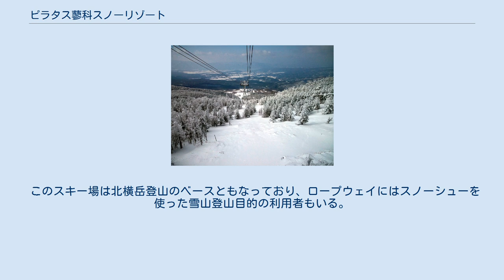ピラタス蓼科スノーリゾート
ピラタス蓼科スノーリゾート（ぴたらすたてしなすのーりぞーと）は、長野県茅野市の北八ヶ岳連峰の北横岳の西側に面したスキー場である。
スノーボードは全面滑走可能。
 蓼科高原の中心的な位置にあり、最高地点2240mという日本でも屈指の標高にある北八ヶ岳リゾートの運営するスキー場である。
 ゲレンデからは、正面に乗鞍岳を始めとした北アルプス、御嶽山を始めとした中央アルプス、入笠山を始めとした、南アルプスを見ることができ、背後には北横岳や蓼科山を見ることができる。
 ゲレンデは山麓エリアと山頂エリアと分かれており、山麓側では2本のリフト沿いのコースが中心となる。
山頂に行くには長さ2147m、100人乗りの北八ヶ岳ロープウエイを利用する。
このロープウェイを使って効率的に山頂から山麓までの4kmに及ぶロング滑走が可能となるが、山頂方面のみを滑走するためのリフトはない。
上部のコースは林間コースとなっており、コース幅はあまり広くはないが、標高の高さが生み出す樹氷林をみながら滑走することがきる。
 このスキー場は北横岳登山のベースともなっており、ロープウェイにはスノーシューを使った雪山登山目的の利用者もいる。